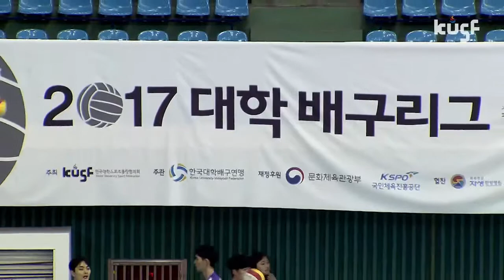[2017 대학배구리그] 명지대vs경기대 170428_하이라이트